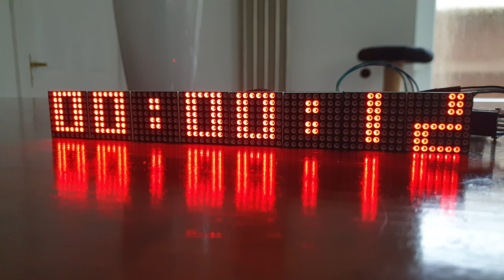FC16_HW Pinwheel Clock using Arduino Uno